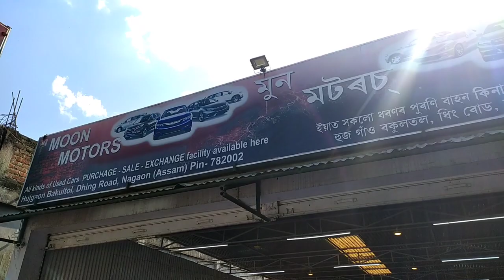Used Audi in Nagaon/ Second Hand Car/Audi for sell In Assam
Hii
   Welcome to Riju Deb Channel, In this video i will show you the used car market in Nagaon Assam

              MOON MOTORS

Dhing Road, Nagaon, Assam